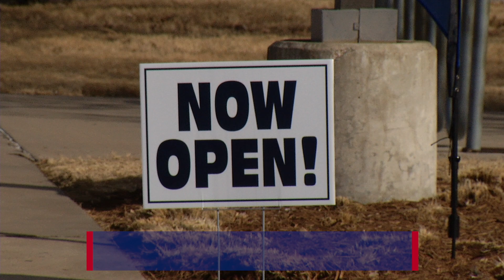Oak Point Rec Reopens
After extensive renovations and additions Oak Point Recreation Center reopens.